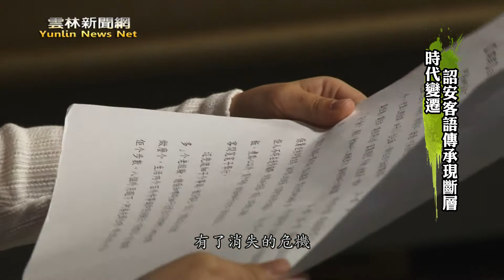雲林新聞網-時代變遷 詔安客語傳承現斷層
雲林縣的崙背、二崙及西螺三個鄉鎮，是國內詔安客家族群的主要聚集地，雖然地方努力向客委會爭取經費，進行保留，但這位於閩南語族群為主的詔安客庄，他們的語言是漸漸被取代，更因為不是主流語言，不少家長不願意讓孩子學習，這幾年消失的速度相當驚人，要如何進行保留跟傳承，不少詔安客人是煩腦又擔憂，因語言不見後，這詔安客文化還剩下什麼呢。【以上新聞可從 ｔｏｐＮＥＷＳ ＡＰＰ收視】